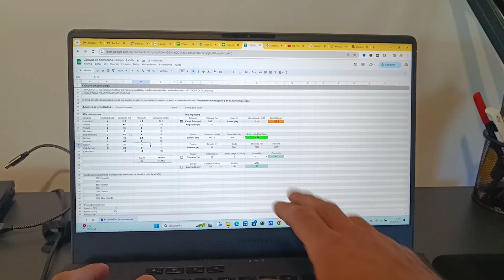INSTALAR el AC con Split más SILENCIOSO en furgoneta Camper👉🏼 Entramos en la casa de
En el vídeo contamos con la visita de Bambú de @AllTheseHumans quien nos cuenta y nos enseña su instalación de Aire Acondicionado para su Autocaravana! Será buena idea poner un Split en un vehículo camper? Cuánto cuesta su instalación completa? Qué baterías necesito para su consumo?...

Todo esto y mucho más os lo contamos en este vídeo!

🚐 FEDE TE ASESORA: ahora Fede puede ayudarte en tu propia camperización artesanal y resolver todas las dudas que tengas! Además te asesora en temas de instalaciones, equipación, diseño y mucho más!

🍿🎥PASA UNA TARDE DE PALOMITAS CON EL MONO MIGRADOR🍿🎥

📒👉NUESTRO BLOG PARA CAMPERIZAR FURGONETA:  Si estás buscando información para camperizar tu furgoneta o tienes dudas sobre equipación, instalaciones o materiales, este es tu blog!!

🎁👉 ESTE REGALO ES PARA TI:  Sólo por SUSCRIBIRTE A NUESTRA NEWSLETTER recibirás en tu e-mail nuestro DICCIONARIO CAMPER con más de 60 conceptos necesarios para comenzar en el mundo de las camperizaciones! Es totalmente GRATIS!!!